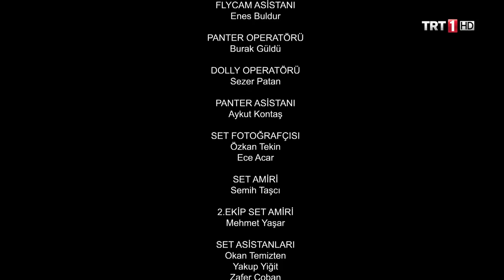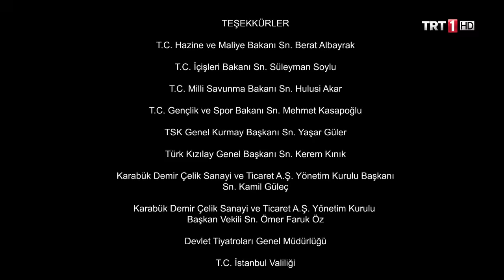Diriliş Ertuğrul 147. Bölüm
Kurduğu tuzakla Albastı olduğu ortaya çıkan Beybolat’ı köşeye sıkıştıran Ertuğrul Bey ve İlbilge, Beybolat’ı yakalayacakken Beybolat nehire atlayarak kaçmayı başarır. Bunun üzerine Ertuğrul Bey, Alpları Nehire gönderip Albastı’nın cesedini bulmalarını ister. Ancak Nehir’e Kayı Alplarından önce gelen  Arıkbuka Kayı Alplarnı şehit eder ve Albastı’yı kurtarır. Onu mağarasına götürerek tedavi eder.

Diğer taraftan Ertuğrul Bey tarafından Alplık kılıcı tekrar verilen Bamsı Albastı’yı bulmak için aramalara katılır ve Arıkbuka tarafından şehit edilen Kayı Alplarını görür. Ve Ertuğrul Beyin tehlikeye düşme ihtimali üzerine Gündoğdu Bey ile birlikte gizli yere doğru yola çıkarlar. Berk Han’ın adamıyla görüşmekte olan Ertuğrul Bey’e baskın yapan Arıkbuka Ertuğrul Bey’i yakalar. Mergen ve Dumrul’u şehit eder ve Turgut’u ağır yaralar.

Gündoğdu ve Alplar, Ertuğrul Bey’i bulabilecek mi? Beybolat ve Arıkbuka’nın izini bulup ondan intikam alabilecek mi? Ertuğrul Bey, tutsak olduğu mağaradan kurtulabilecek mi? Diğer taraftan vuruşmada çok ağır yara alan Turgut yaşayacak mı?